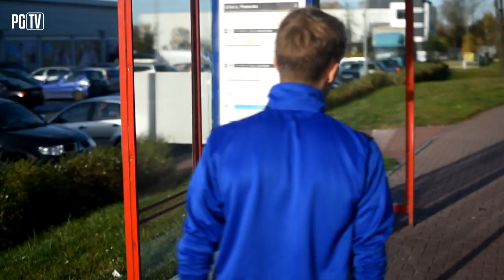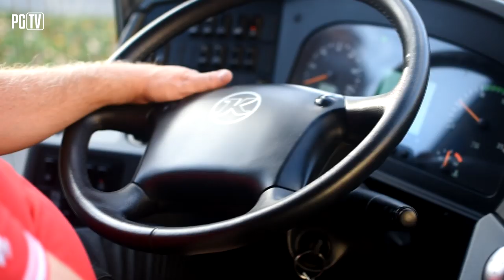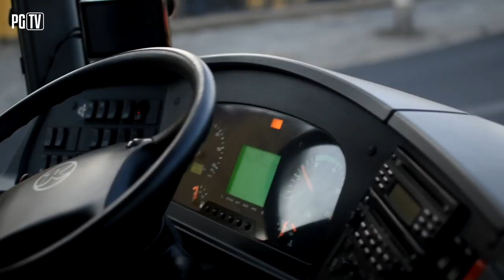EXTRA | Autobus Piasta porwał Was z przystanków!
W ubiegłą środę autobus Niebiesko-Czerwonych z piłkarzami Piasta na pokładzie "porywał" Was z przystanków w Gliwicach, a Kuba Szmatuła, Patryk Dziczek i Denis Gojko wręczali Wam plakaty, autografy i vouchery na mecz z Wisłą.